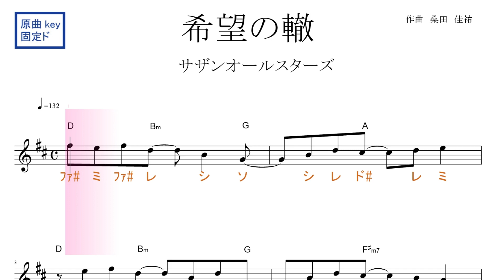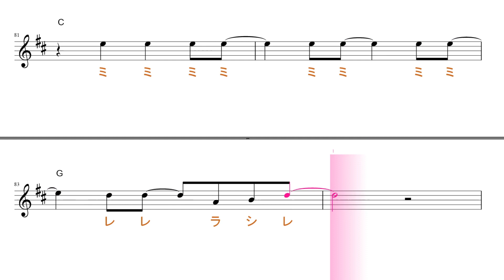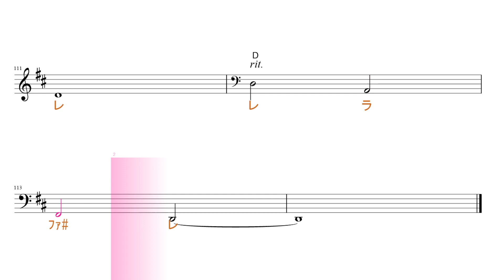希望の轍（サザンオールスターズ）原曲key固定ド読み ／ドレミで歌う楽譜【コード付き】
この動画は、原曲と同じkeyの固定ド読みです。基本、ファ・ドが♯します。

使用方法；
１、まずは、流し聴きしてみて下さい。
２、可能なら、本物のオーディオ推奨。
３、速度調節します。youtube 動画は、音程を変えずに、速度を変えることが出来ます。画面右下の設定、再生速度とあり、選べるようになっています。
４、何度か、聞いているだけで、自然と覚えて、音名が、時々でも浮かぶようになって来ます。寝ながら、ループ再生しておいても、効果あります。
５、余裕があれば声も出してみましょう。正しい言葉・文字でなくて構いません。分からない部分は、唸るような感じで。
６、音楽教室の教材などにも最適です。ご活用下さい。
７、他にも、様々な活用法が考えられると思います。